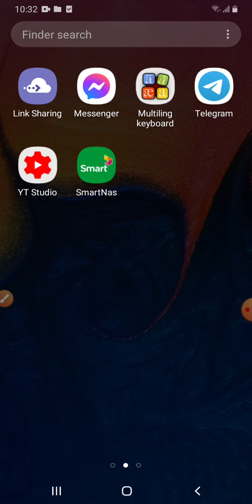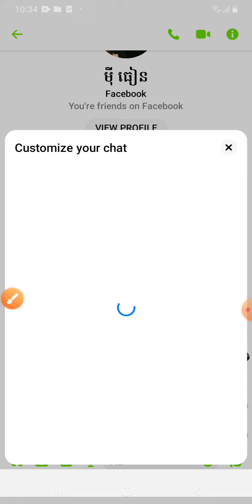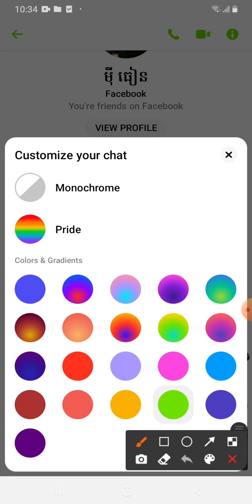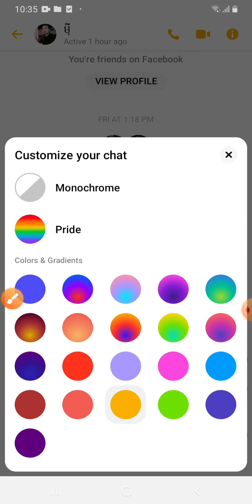👉🔥របៀបប្តូរពណ៌ឆាតMassenger ស្អាតៗ នៅលើ Facebook